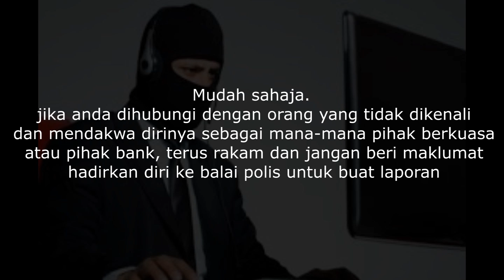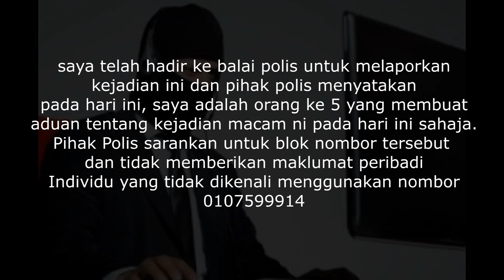kes sebenar Cubaan menipu melalui telefon oleh Scammer tetapi gagal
menggunakan nama SPRM untuk cuba menipu tapi gagal. Dengar perbualan ini agar anda tidak terjerat dengan kes-kes penipuan seumpama ini. paling penting adalah rakam perbualan selepas ada keraguan dan jangan memberikan maklumat akaun bank tapi segera ke balai polis yang behampiran. Saya telah hadir ke balai polis dan menghubungi pihak SPRM dan mereka menyatakan bahawa itu adalah palsu dan cubaan untuk menipu.

share video perbualan ini kepada rakan-rakan anda. Jangan takut dengan nama mahkamah dan polis. Jika diugut dengan perkatan ini, boleh menghubungi balai polis yang berhampiran.